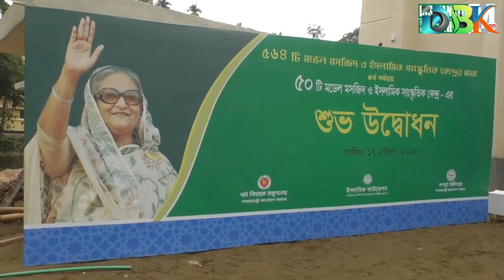বিশ্বনাথে মডেল মসজিদ উদ্বোধন করলেন প্রধানমন্ত্রী শেখ হাসিনা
বিশ্বনাথ প্রতিনিধি : গণপ্রজাতন্ত্রী বাংলাদেশ সরকারের প্রধানমন্ত্রী শেখ হাসিনা এমপি বলেছেন, ইসলামে প্রচার ও প্রসার করতেই সারা দেশে নির্মাণ করা হচ্ছে দৃষ্টিনন্দন মডেল মসজিত। আর উদ্বোধনকৃত ওই মডেল মসজিদগুলোতে মাদক, যৌতুক ও বাল্যবিবাহ, সন্ত্রাস ও জঙ্গিবাদ প্রতিরোধে জনসচেতনা সৃষ্টিতে কাজ করা হবে। ইসলামী শিক্ষা উন্নত করতে কাজ করছে সরকার।

আমাদের সন্তানরা যাতে সন্ত্রাস ও জঙ্গিবাদের সাথে সম্পৃক্ত না হয় সেদিকে পিতা-মাতা স্বজাগ দৃষ্টি রাখতে হবে। ছেলে-মেয়ে যাতে সৎভাবে বেড়ে উঠা এবারের আমাদের সবাইকে সচেতন হতে হবে।

বাংলাদেশ সাম্প্রদায়িক সম্প্রীতির দেশ, এদেশে অন্য ধর্মের উপর আঘাত করা ঠিক নয়। জাতির পিতার নেতৃত্বে দেশ স্বাধীন হয়ে ছিল বলেই আজ আমরা উন্নয়ন করতে পারছি, নিজেদের মতো করে বেঁচে থাকতে পারছি। সকলের সার্বিক সহযোগীতা এদেশে আর সন্ত্রাস-জঙ্গিবাদ ফিরে আসবে না, মাদক-যৌতুক ও বাল্যবিবাহের প্রবনতা দূর করে সুন্দর, শান্তির জনপদ গড়ে তোলা হবে।

তিনি সোমবার (১৭ এপ্রিল) ৪র্থ পর্যায়ে গণভবন থেকে ভিডিও কনফারেন্সের মাধ্যমে সিলেটের ‘বিশ্বনাথ মডেল মসজিদ ও ইসলামি সাংস্কৃতিক কেন্দ্র’র ন্যায় সারা দেশের বিভিন্ন অঞ্চলে ৫০টি মডেল মসজিদ ও ইসলামি সাংস্কৃতিক কেন্দ্র-এর উদ্বোধনকালে প্রধান অতিথির বক্তব্যে একথাগুলো বলেন।

ভিডিও কনফারেন্সের মাধ্যমে মডেল মসজিদের উদ্বোধনকালে প্রধানমন্ত্রী শেখ হাসিনা এমপি ‘সিলেট প্রান্ত ও গোপালগঞ্জ প্রান্ত’র একজন করে ইমাম ও নারী মুসল্লীর কথা শুনেন।

অনুষ্ঠানের শুরুতে কোরআন তেলাওয়াত করেন জাতির পিতা জামে মসজিদের কাজী ইয়াজ আলী ও শেষে দোয়া পরিচালনা করেন মাওলানা নোয়াব আলী। স্বাগত বক্তব্য রাখেন ধর্ম বিষয়ক মন্ত্রণালয়ের সচিব কাজী ইনামুল হাসান। বিশেষ অতিথির বক্তব্য রাখেন ধর্ম বিষয়ক মন্ত্রণালয়ের প্রতিমন্ত্রী ফরিদুল হক খান এমপি।

গণভবন থেকে ভিডিও কনফারেন্সের মাধ্যমে সিলেটের বিশ্বনাথ ও গোপালগঞ্জের টুঙ্গিপাড়ায় যুক্ত হয়ে সরাসরি কথা বলেন প্রধানমন্ত্রী। সিলেট প্রােন্তর এ পর্বটি পরিচালনা করেন বিশ্বনাথ উপজেলা নির্বাহী কর্মকর্তা (ইউএনও) নুসরাত জাহান। বিশ্বনাথের প্রেক্ষাপঠ নিয়ে ইউএনও নুসরাত জাহানের বক্তব্য মনোযোগ দিয়ে শুনেন প্রধানমন্ত্রী।

এরপর নারী মুসল্লি মাহবুবা বেগম ও পুরুষ মুসল্লি মোশাররফ হোসাইনের বক্তব্য শুনেন তিনি। এদিকে গোপালগঞ্জ প্রান্তের পর্বটি পরিচালনা করেন টুঙ্গিপাড়া উপজেলা নির্বাহী কর্মকর্তা (ইউএনও) আল-মামুন।